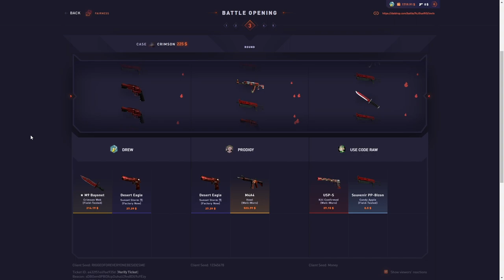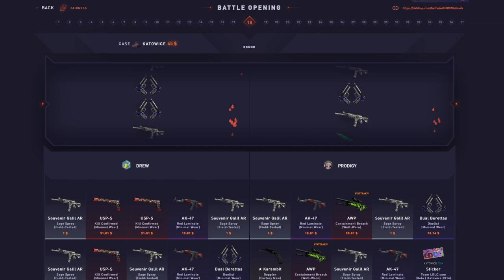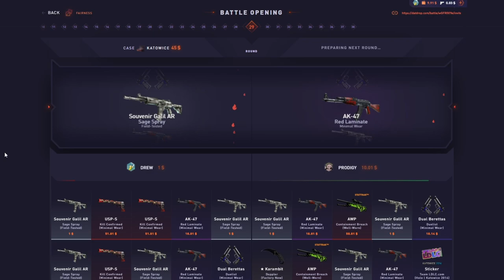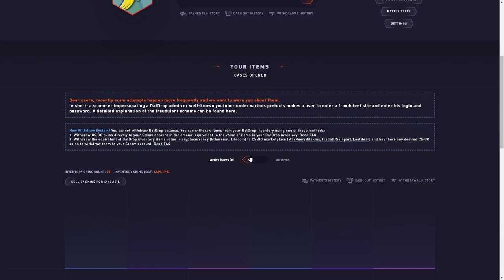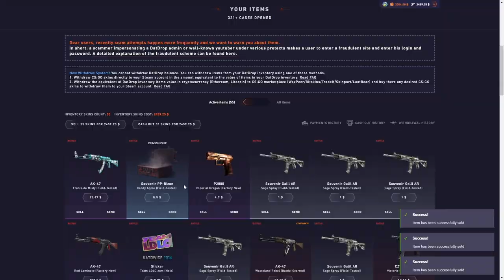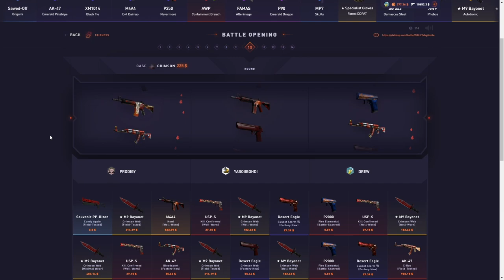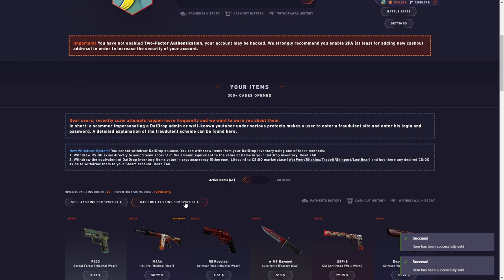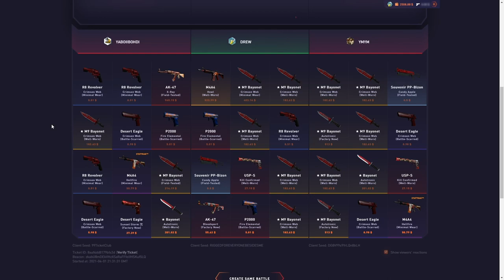INSANE $10,000 BATTLE WIN!